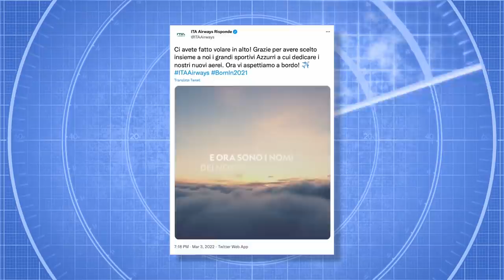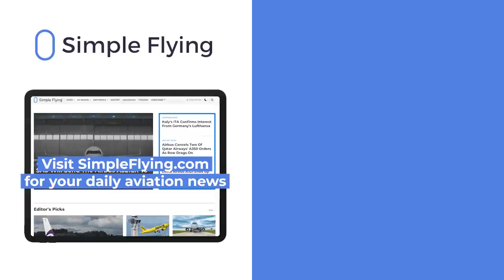ITA Presents Its Airbus A350 Fresh Out The Paint Hangar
ITA Airways has rolled out its first Airbus A350 in its new signature Savoy blue livery. The initial flagship aircraft of the fleet has been named in honor of Italian footballer and head coach Marcello Lippi.